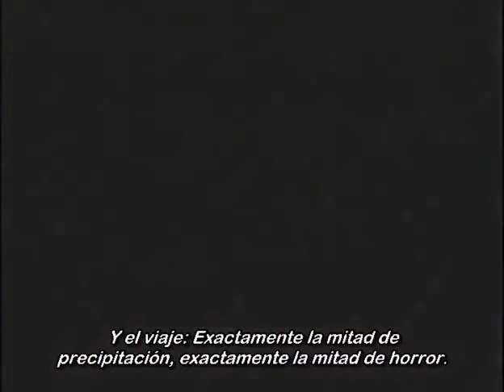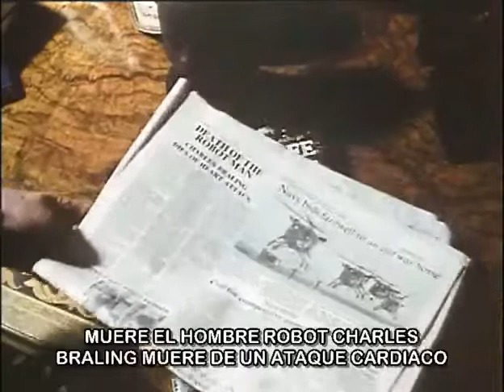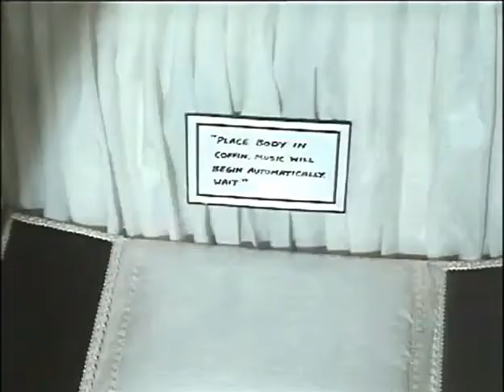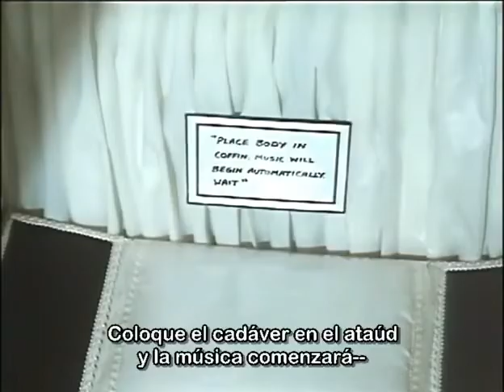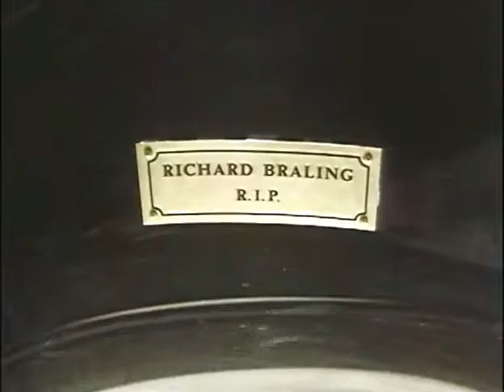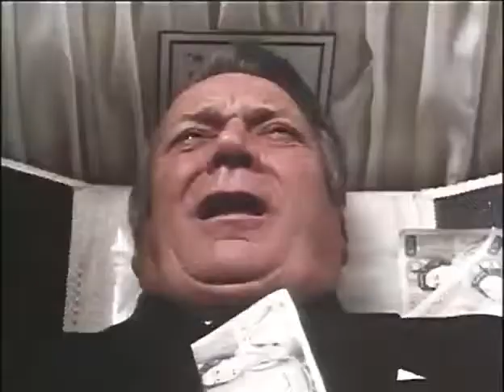The Ray Bradbury Theater 1988 2x09 El Ataúd